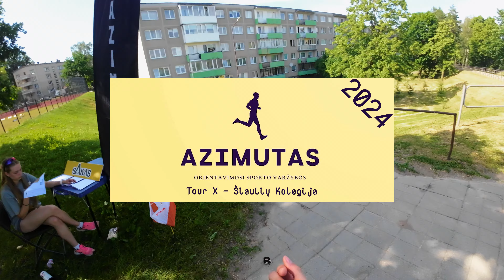Azimutas 2024 - Tour X - Šiaulių Kolegija - Full Run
Location:
Šiaulių Kolegija, Šiauliai
 Lithuania